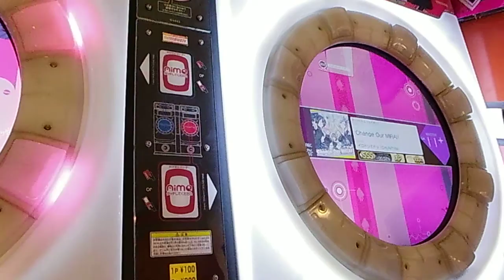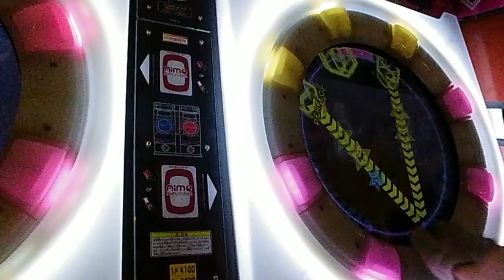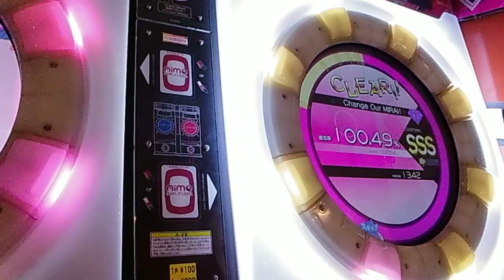【maimai手元動画】YOCHI*Te Change Our MIRAI! MASTER 【ALL PERFECT】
久々に触ったら楽しかった！！

撮影場所:セガワールド石巻